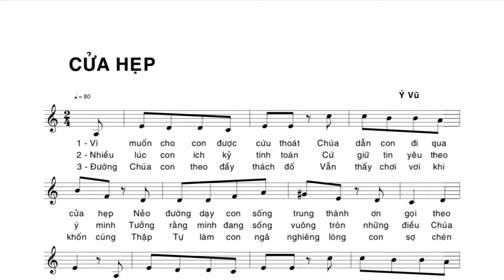Cửa Hẹp (Ý Vũ)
8/21/2022
CN 21 TN Năm C